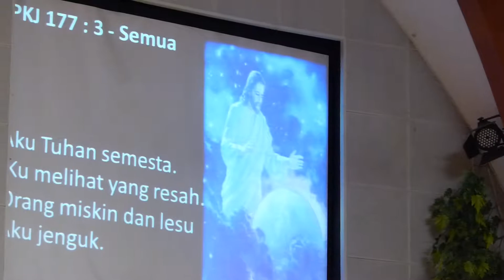Nyanyian Jemaat & Berkat - GKI SURYA UTAMA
Krista Kezia Dorothea (Sinode GKI); Pianis: Kartika; Pemandu: Grace, yung Yung   -   Kebaktian 31 December 2016.